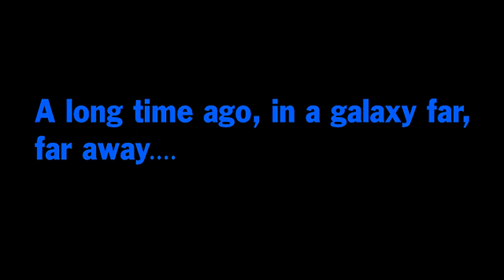Star Wars Jedi Knight: Dark Forces II - 1997 - Level 14: Maw - The Revenge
Developer: LucasArts
Publisher: LucasArts
Storyline: Meanwhile, Kyle Katarn, now working as a mercenary for the recently-established New Republic, meets with an information broker droid called 8t88 on Nar Shaddaa for information regarding his father's death. 8t88 explains that Jerec killed Morgan and plans to reform the Galactic Empire before double-crossing Kyle, revealing himself to be on Jerec's payroll. After questioning Kyle about a data disk from Morgan he can't decipher, 8t88 runs away, but Kyle chases him to his shuttle...